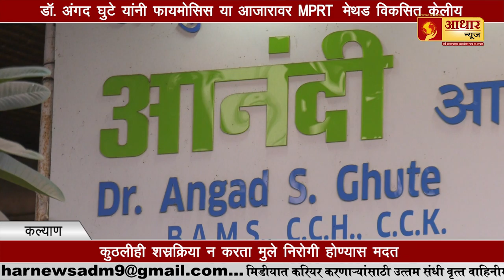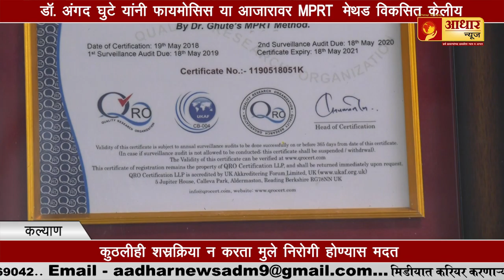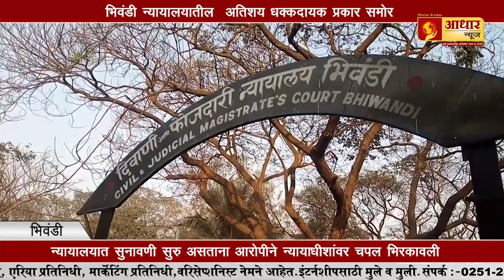Medha Patkar Backs Anna Hazare/ मेधा पाटकर यांचा आण्णांच्या उपोषणाला पाठिंबा...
मेधा पाटकर यानी आण्णा हजारे करीत असलेले उपोषण साठी पाठिंबा दर्शविला आहे.